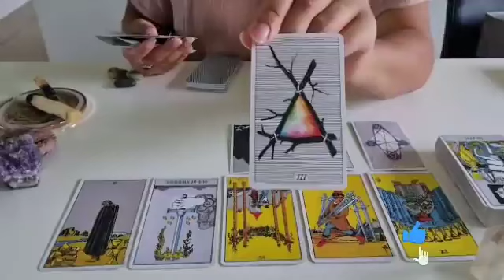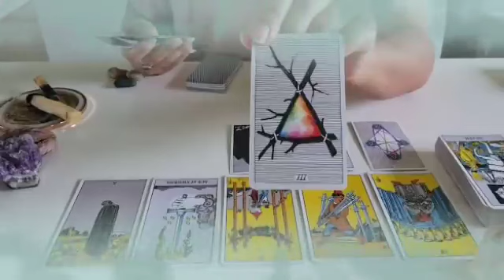برج الجوزاء من الأن إلى 31 يناير 2024 // شريك سيصدمك بهذا الخبر😱إفرح و أرقص يا جوزاء حبيب بيموت